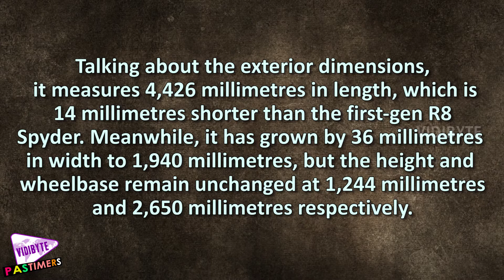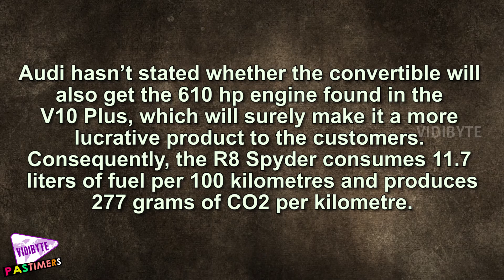2017 Audi R8 Spyder Offical : Review || Pastimers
Audi has unveiled the new Audi R8 Spyder at the ongoing New York International Auto Show. The first-generation R8 Spyder came up on the horizon and it got its last update in. The new model is strikingly different from the outgoing one.